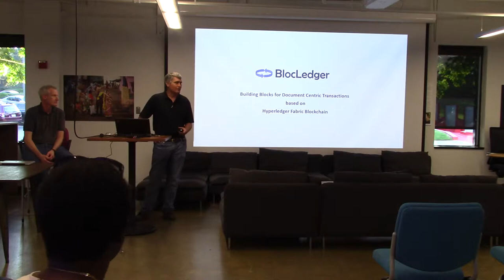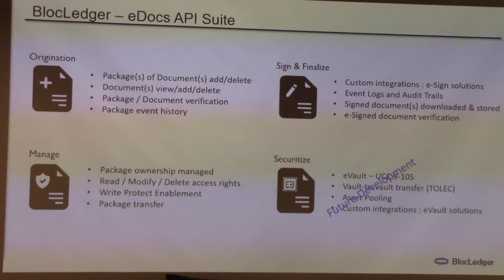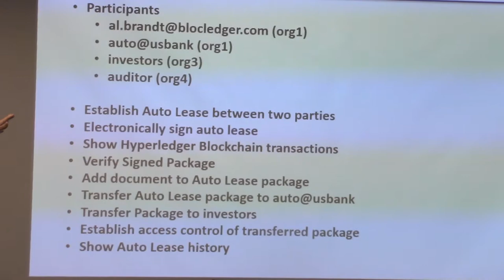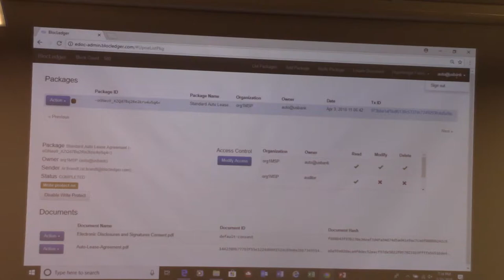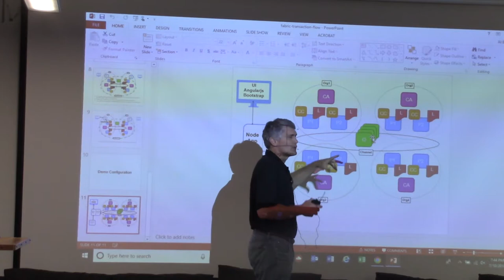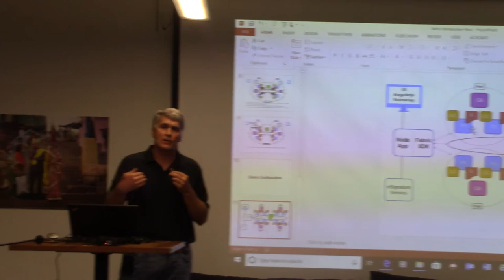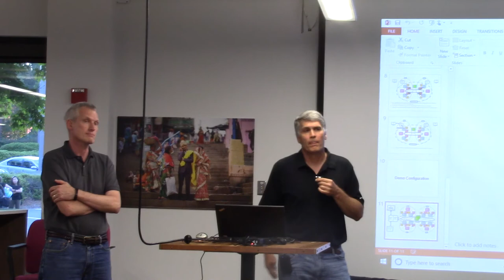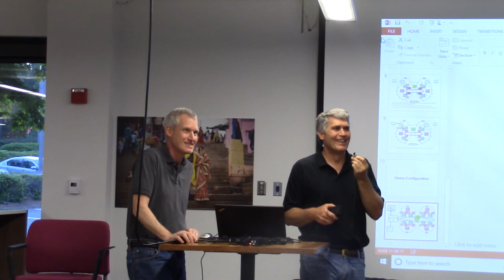BlocLedger - Triangle Blockchain & Business Meetup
-- Speaker Details--

BlocLedger is a blockchain start-up, headquartered in Research Triangle Park, focused on leveraging blockchain to enhance the processing and management of electronically signed documents. The company’s software utilizes Hyperledger Fabric to track, authenticate, manage and securitize e-signed documents. Co-founders Eric Vaughn and Al Brandt will demonstrate the company’s technology using Auto Financing as an example. In addition, they’ll show various aspects of Hyperledger Fabric including blockchain deployment and the unique technology capabilities of Fabric for storing and managing documents.

Eric is the company’s CTO and a community contributor to Hyperledger Fabric. Al is the company’s CEO and a member of IBM Blockchain Board of Advisors. The co-founders have worked together for the past 20 years, building products for the enterprise networking and storage markets.

--Event Details--

The presentation will begin promptly at 7:00pm, so don't be late :) Q/A will wrap up by 8:15PM. If you've never been to the Frontier before; take an immediate right after walking in the front entrance. We are in the big open room. A video recording of the event will be posted to our youtube channel a couple of days afterwards for those of you who could not attend in person.

We're being hosted by Oak City Tech at The Frontier building in RTP. Oak City Tech helps small businesses & non profits look amazing with web design & logo design, increase brand awareness & generate leads with seo & social media, and nurture & convert leads with content creation and email marketing.